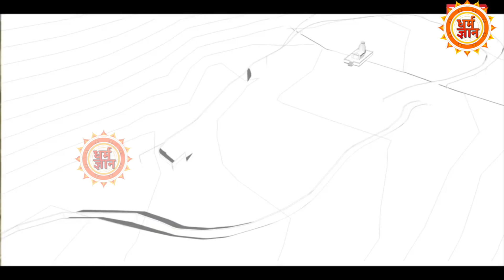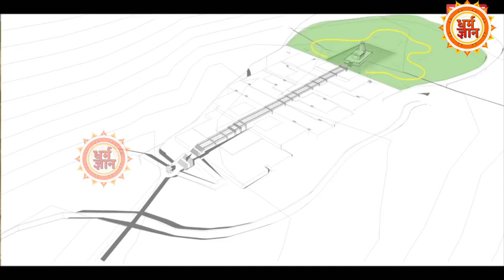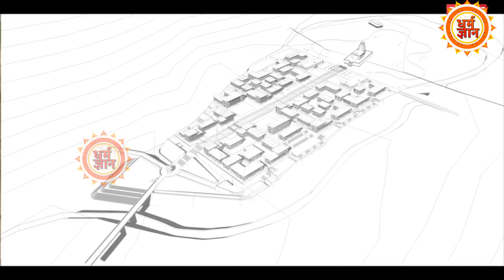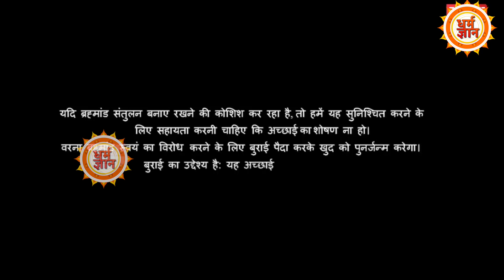Kedarnath Dham में 11 हजार फीट की ऊंचाई पर लहराते तिरंगे के पीछे का सच क्या है?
15 अगस्त के मौके पर एक तरफ जहां पीएम मोदी ने लाल किले की प्राचीर से तिरंगा लहराया, तो वहीं देवभूमि उत्तराखंड के चार धामों में से एक केदारनाथ धाम में तकरीबन 11 हजार की फीट की ऊंचाई पर तिरंगा लहराया गया, इसके पीछे की वजह क्या है ये जानने के लिए देखिये ये वीडियो।